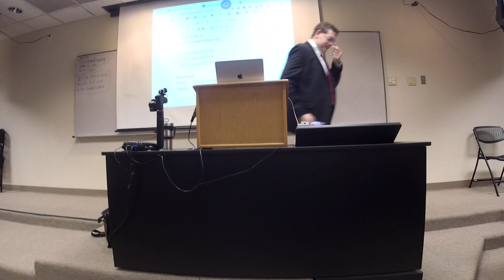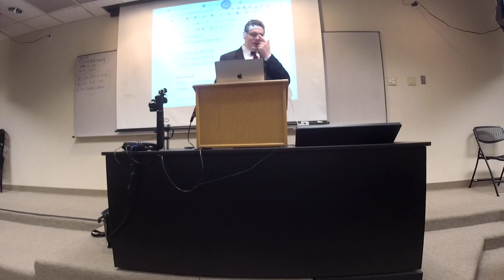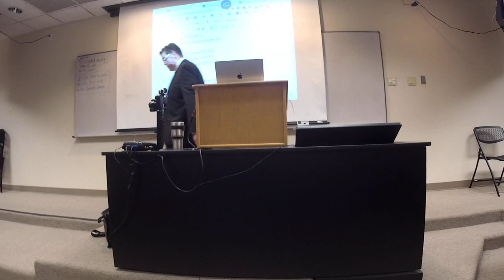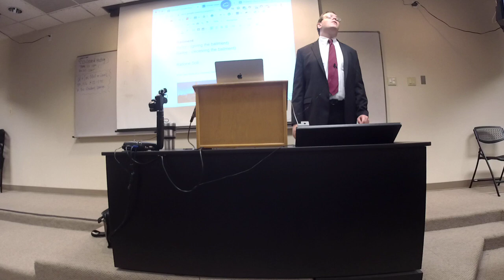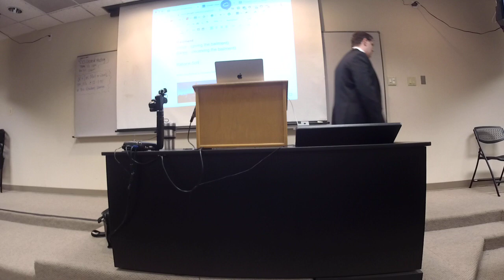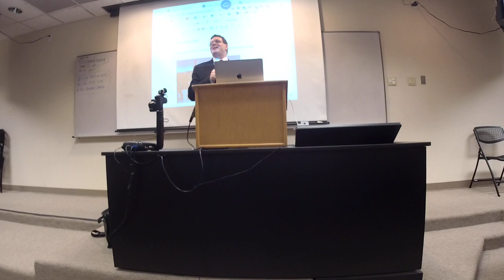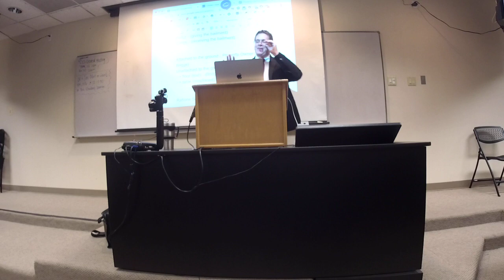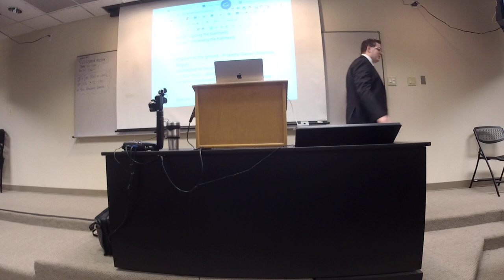Prop 1 Class 7 - Acquisition by Find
Acquisition by Find – Finders Keepers?
Armory v. Delamirie, 53-54 (shortest case of the semester!)\
Notes, 54-57
Hannah v. Peel, 57-62
Notes, 62-63
McAvoy v. Medina, 63-64
Notes, 64-70 (Skim)